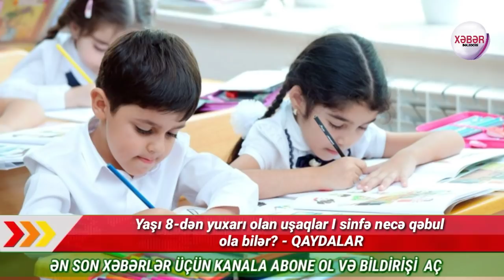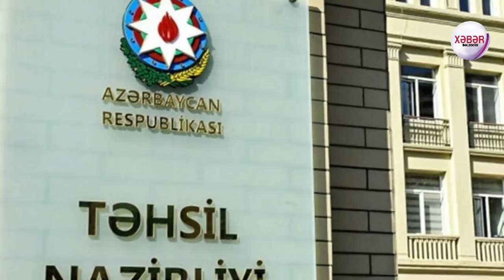Günün əsas xəbərləri (19.05.2020) Son xeberler bugun 2020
Esas Mənbələr: Oxu24.com Yenisabah.az

➡️teleqram @xeber_beledcisi

"©️2020 Xəbər Bələdcisi" Bütün hüquqlar Qorunur